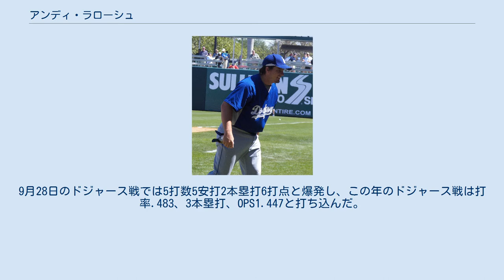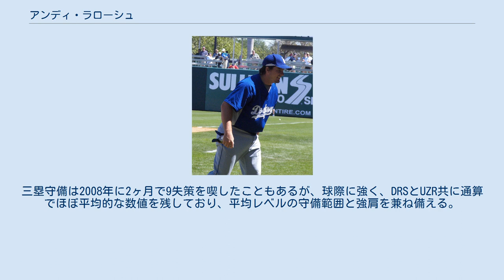アンディ・ラローシュ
アンドリュー・クリスチャン・ラローシュ（Andrew Christian LaRoche、1983年9月13日 - ）は、アメリカ合衆国・カンザス州フォートスコット出身の元プロ野球選手（内野手）。
右投右打。
 父親は1970年代にカリフォルニア・エンゼルスでクローザーを務めていたデーブ・ラローシュ。
兄のアダム・ラローシュもプロ野球選手で、同時期に共にピッツバーグ・パイレーツに所属していたこともある。
 2007年3月5日 2003年のMLBドラフトでロサンゼルス・ドジャースから39巡目で指名され入団。
 2005年にはオールスター・フューチャーズゲームの米国選抜に選出され、シーズン終了後にはドジャース傘下の最優秀マイナー選手に選出。
12月に発表されたベースボール・アメリカ誌の有望株ランキングではドジャース傘下でチャド・ビリングズリーに次ぐ評価を受けた。
 2006年はAAA級ラスベガスで73試合に出場し打率.309、18本塁打、OPS.987を記録。
 2007年2月に発表されたベースボール・アメリカ誌の有望株ランキングではドジャース傘下で最高の評価を受けた。
スプリングトレーニングで打率.175の成績でメジャーでプレイする機会を逃し、開幕はAAA級ラスベガスで迎えたが、5月6日にマーロン・アンダーソンの故障者リスト入りに伴いメジャー昇格。
 2008年7月31日にマニー・ラミレスやジェイソン・ベイが動いたボストン・レッドソックス、ロサンゼルス・ドジャース、ピッツバーグ・パイレーツの三角トレードで、兄のアダム・ラローシュが所属するパイレーツへ移籍。
アダムは故障者リスト入りしていたため兄弟そろっての初出場は8月14日となったが、アダムとアンディはプロ入り以前から同一チームでプレイしたことがなかったため、生まれて初めて同一チームでプレイすることになった。
オフには打撃コーチのドン・ロングと共に打撃改造に取り組んだ。
 2009年は150試合に出場し、打撃面では打率.258、12本塁打、OPS.731に留まったが、守備ではリーグの三塁手中2位のアシスト数と併殺数、3位のDRS7、5位のUZR5.7を記録した。
9月28日のドジャース戦では5打数5安打2本塁打6打点と爆発し、この年のドジャース戦は打率.483、3本塁打、OPS1.447と打ち込んだ。
 2010年はペドロ・アルバレスのメジャー昇格に伴い6月後半からスタメン出場が減り、102試合の出場に留まった。
9月20日にDFAとなる。
11月29日にFAとなった。
 2011年1月24日にオークランド・アスレチックスとマイナー契約。
スプリングトレーニングで29試合の出場で打率.333、4本塁打、OPS.971の成績を残しメジャーに昇格。
しかし40試合の出場で打率.247、OPS.654に終わり、6月5日にDFAとなってマイナーに降格した。
9月29日にFAとなった。
 2011年12月21日にクリーブランド・インディアンスとマイナー契約を結んだ。
 2012年6月26日に解雇された。
 2012年6月28日にボストン・レッドソックスとマイナー契約を結んだ。
 2013年1月30日にトロント・ブルージェイズとマイナー契約を結んだ。
6月7日にメジャー昇格するも1試合の出場に留まり、6月13日にAAA級バッファロー・バイソンズへ降格した。
オフの10月1日にFAとなったが、10月30日にマイナー契約で再契約した。
 2014年はAAA級バッファローで60試合に出場し、5本塁打29打点、打率.248だった。
 2015年1月12日にシカゴ・ホワイトソックスとマイナー契約を結んだが、4月1日に自由契約となる。
8月12日にアメリカン・アソシエーションのウィチタ・ウィングナッツと契約。
 2016年2月26日にウィングナッツからアトランティックリーグのシュガーランド・スキーターズにトレードで移籍。
 メジャーでシーズン32本塁打を放ったこともある兄のアダムとのホームラン競争で勝ったことがあるとい...